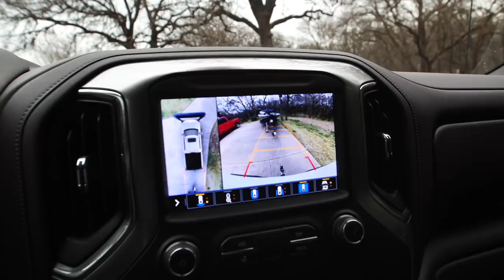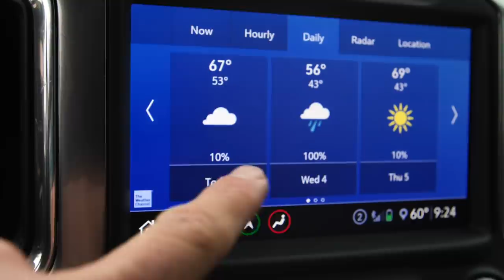Fishing Pre Spawn Bass | It's Bank Fishing TIME!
Today we are going in search of pre spawn bass and I get to break out my favorite technique, throwing jigs! After making a few casts in the backs of creeks, it was clear that the bass are moving up in the shallow water and it's time to go fishing around the bank!